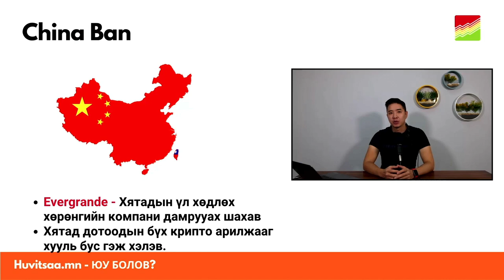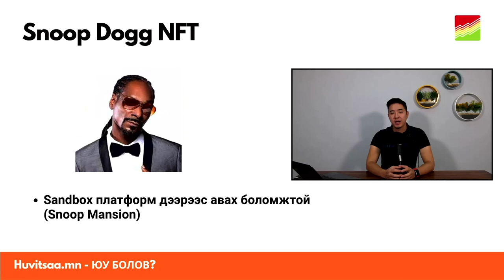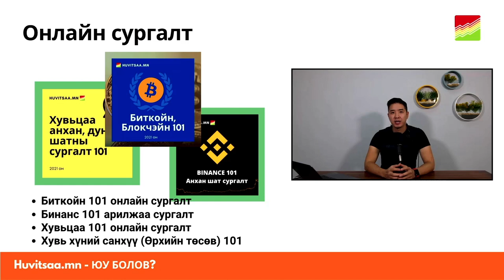Юу болов (09-27) - Крипто тойм: China, Twitter, Cardano, Snoop Dogg, pNetwork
1.China Ban:
Evergrande - Хятадын үл хөдлөх хөрөнгийн компани дамрууах шахав
Хятад дотоодын бүх крипто арилжааг хууль бус гэж хэлэв.

2.Twitter:
Bitcoin tips- үйлчилгээг турших эхлэж байгаагаа мэдэгдэв.Өөрийн дагадаг хүндээ хандив өгөх боломж

3.Cardano DAppStore:
Cardano дээр суурилсан апп дэлгүүр

4.Snoop Dogg NFT:
Sandbox платформ дээрээс авах боломжтой (Snoop Mansion)

5.pNetwork & vFinance:
Нийт 12 сая долларын үнэлгээтэй pBTC хакеруудын гарт алдсанаа мэдэгдэв.
30 сая доллар үнэлгээтэй Bitcoin, Ether хакеруудын гарт алдсанаа зарлав.